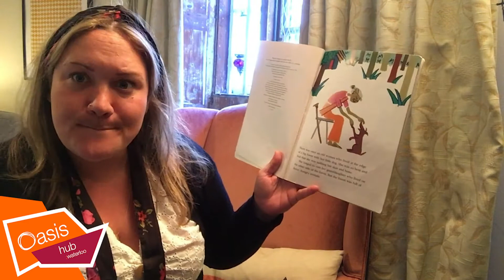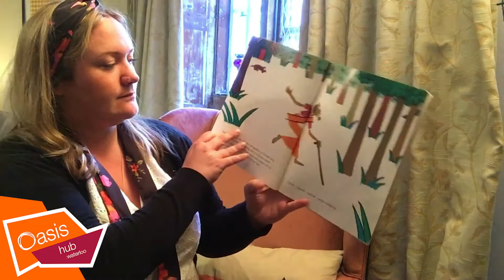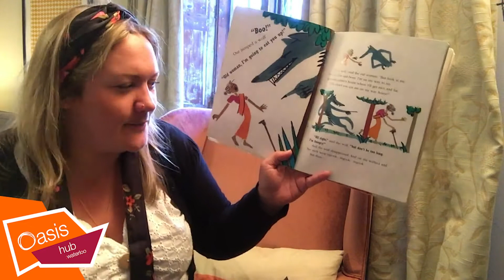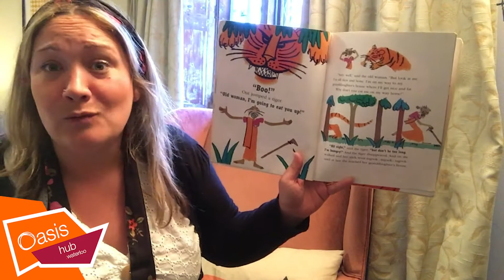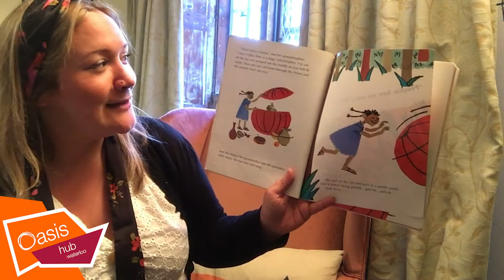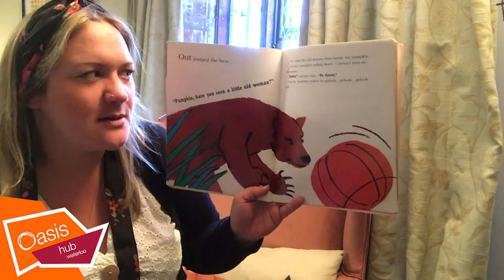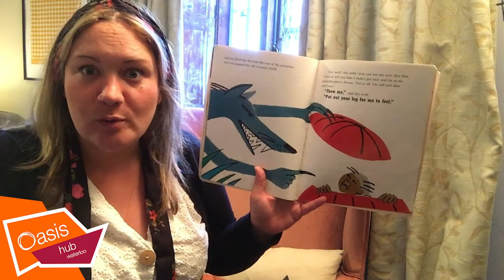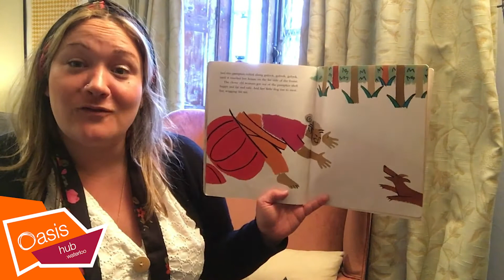Story Time; No Dinner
Get comfy and relax as you listen to this story!

Oasis Waterloo Hub has launched an online programme for families to access during these times. The online programme covers a range of themes including Taking Care, Staying Healthy, Being Creative & Have Fun and Parent Support.